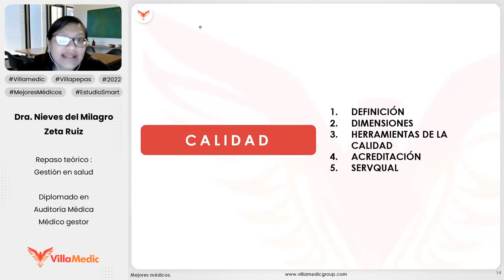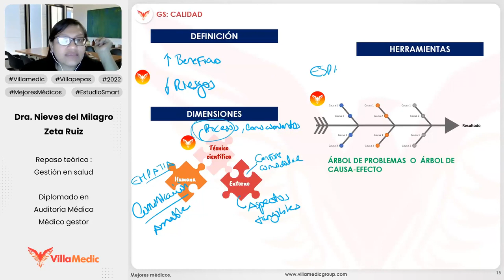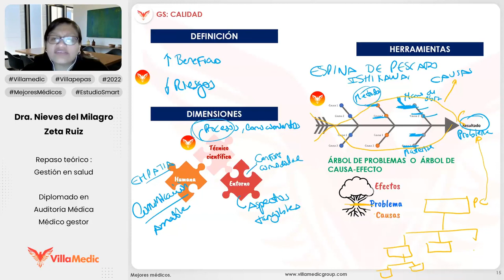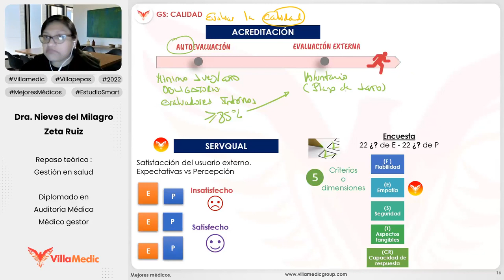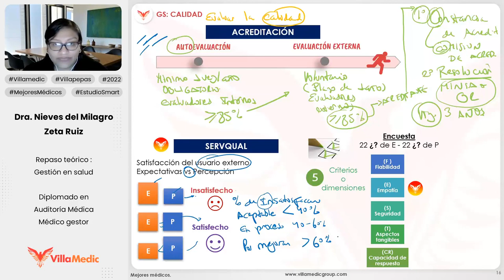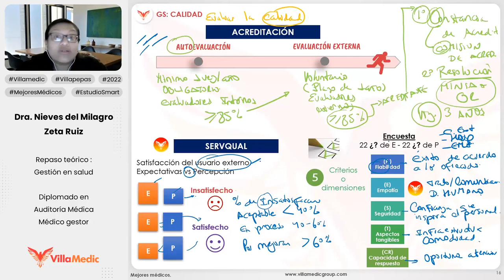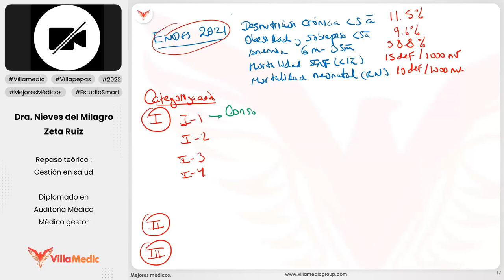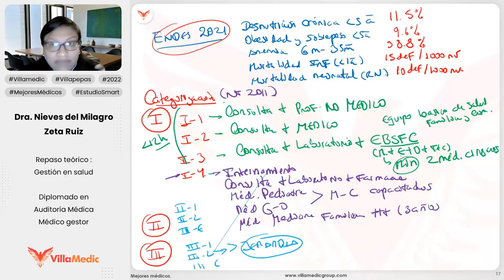CALIDAD - GESTIÓN EN SALUD - VILLAMEDIC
El Sistema de Gestión de la Calidad en Salud está definido como el conjunto de elementos interrelacionados que contribuyen a conducir, regular, brindar asistencia técnica y evaluar a las entidades de salud del Sector y a sus dependencias públicas de los tres niveles (nacional, regional y local), en lo relativo a la calidad de la atención y de la gestión.